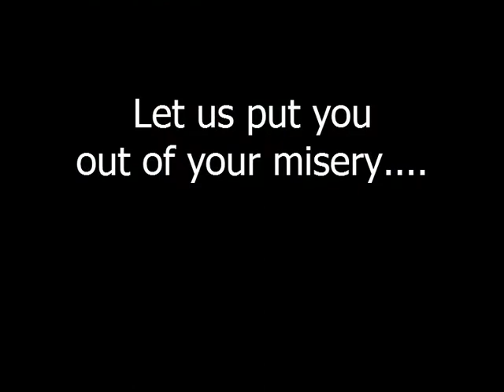St Benedict's V St Peter's/Latymer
Images from St Benedict's V St Peter's, Gloucester and Latymer.